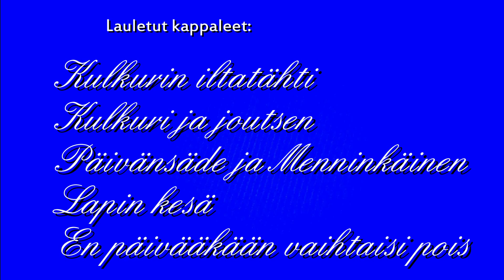Rantasalmen Rupatuuri Skoganvarressa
Ari Kuvaja lauleli säestäen itseään kitaralla Norjan Skoganvarressa kesällä 2014